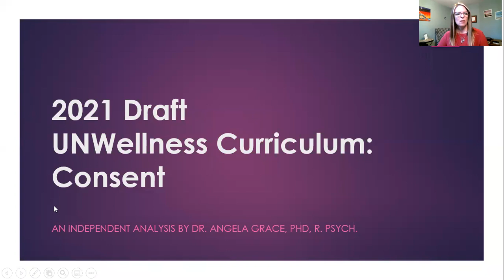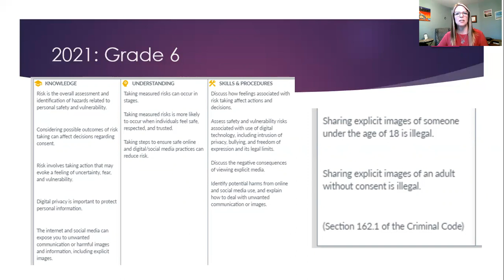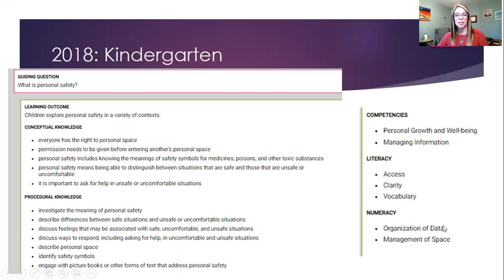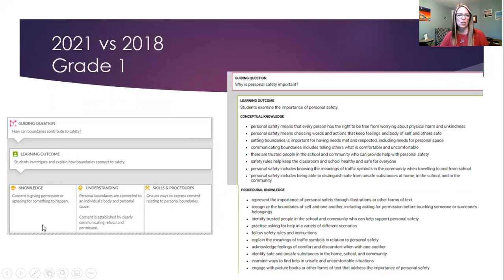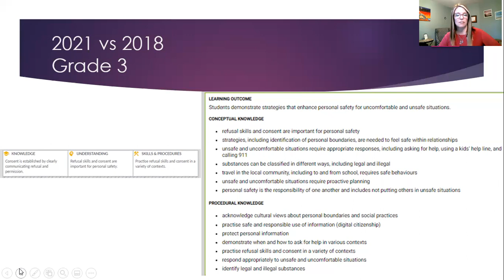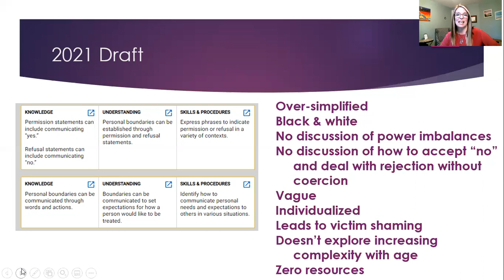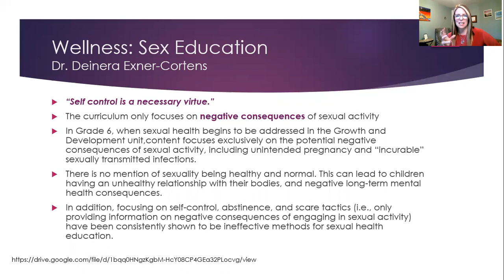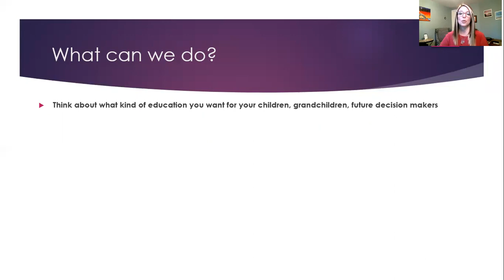Alberta 2021 Draft Curriculum: Consent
The Minister of Education is promoting widely that "consent" is clearly defined in the 2021 draft curriculum.

It's NOT.   As a psychologist, I work extensively with individuals who have experience sexual assault and am well versed in the importance of teaching consent well, especially in early elementary grades.

This video provides an overview of the simplistic and vague description of consent in the 2021 draft curriculum versus the comprehensive and thorough description of consent in the 2018 draft curriculum.

I am a former elementary teacher, Ph.D. Registered Psychologist, and steering committee member for the Alberta Curriculum Analysis Website. I am a fourth generation settler on Treaty 7 territory. I am doing this in the spirit of Truth and Reconciliation.  I received no compensation for this work, nor any direction from any other human.  I was not associated with any specific political party or union at the time of recording.

For more information on Jason Kenney's influence on the curriculum and Alberta Education:

Part 3 Curriculum review process & what Kenney's hand appointed panel said about the 2018 Draft K-4 Curriculum and moving forward

Please also contact the Minister of Education, your MLA, your School Trustee, Education Critic, and Leader of the Opposition.